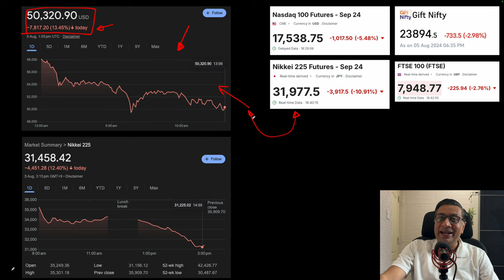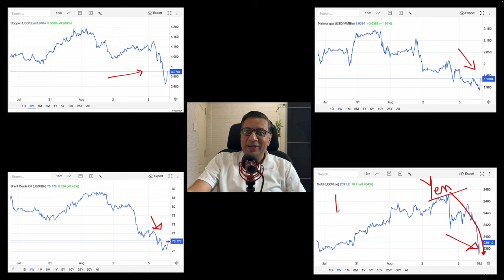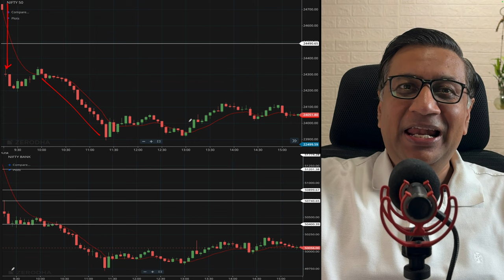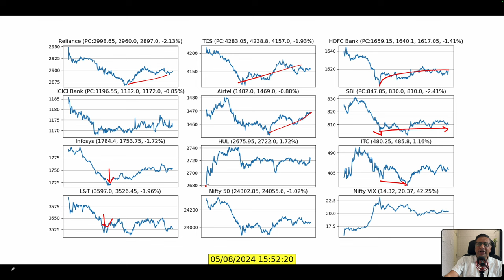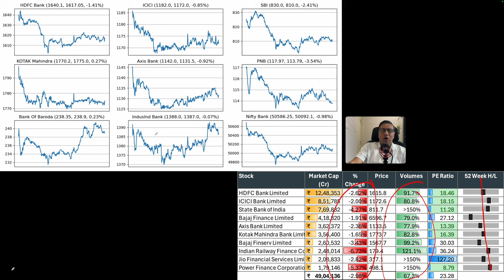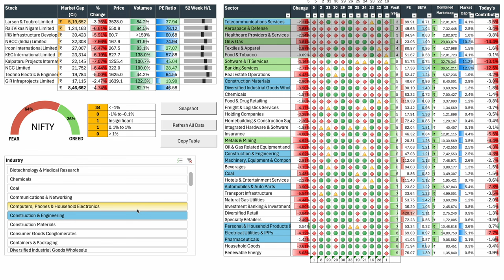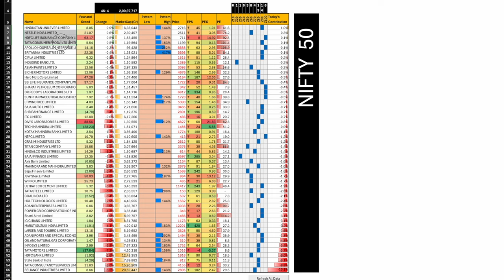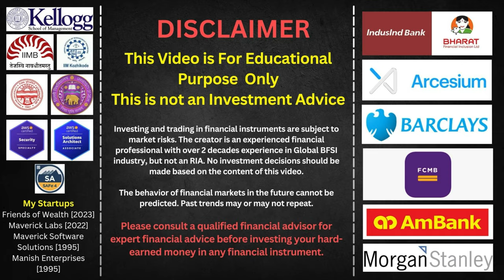Global Stock Market's Crash - Retail Portfolios bleed | Todays Stock Market Updates